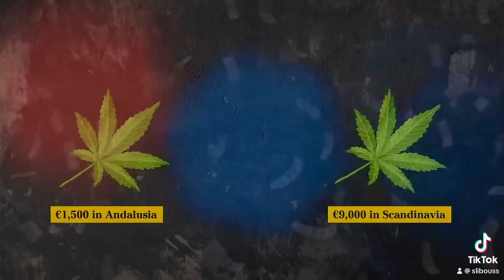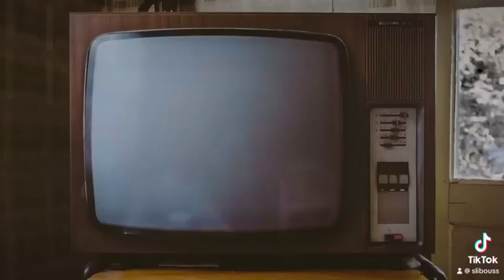المافيا السويدية في ماربيا- الجزء الثالث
زعيمها انتهى معتقلا في دبي